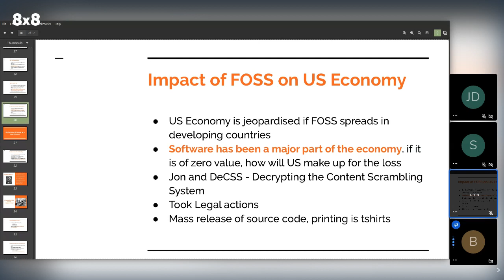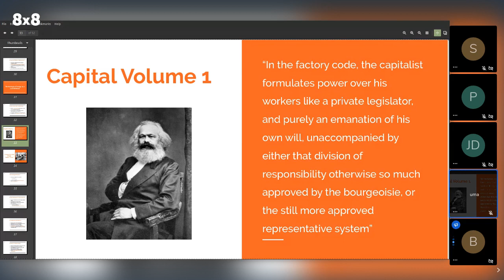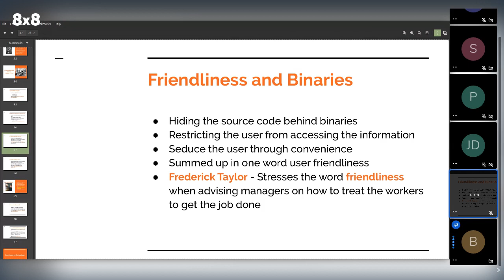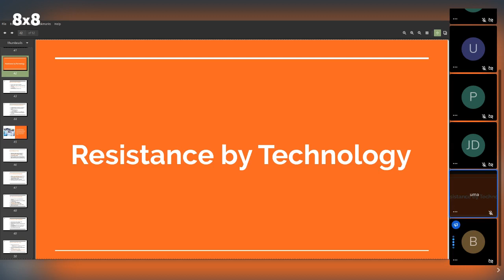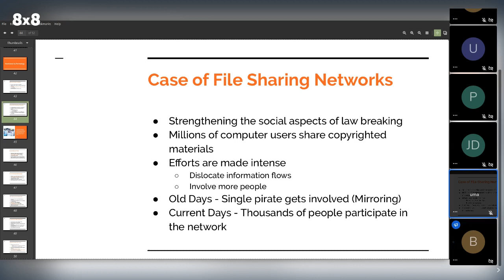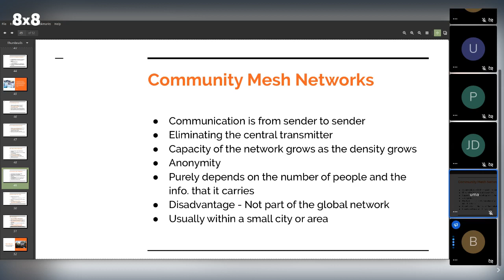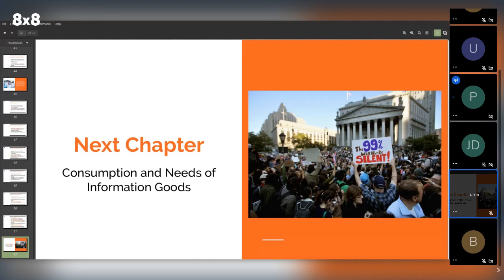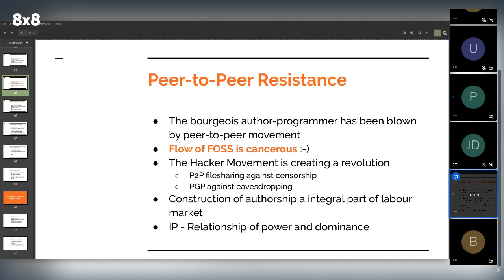Class #8 | Commodification of Information | Hacking Capitalism Book Reading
1.Technological Design as a Law Enforcer
    2.Resistance by Technology